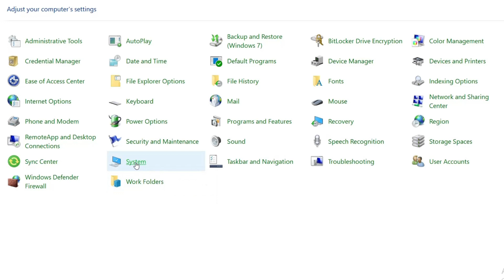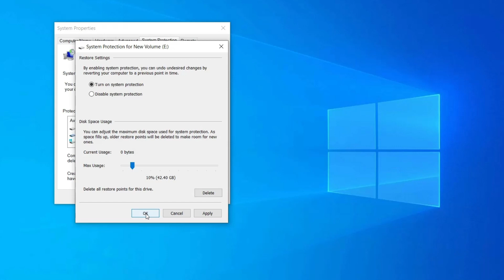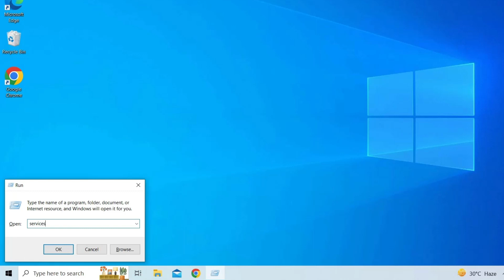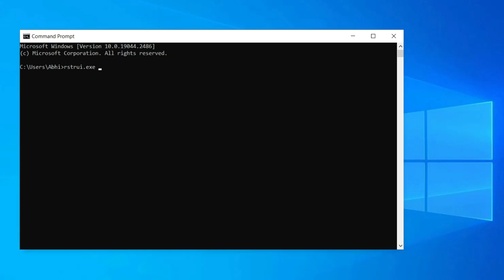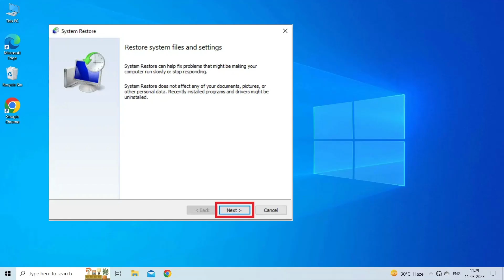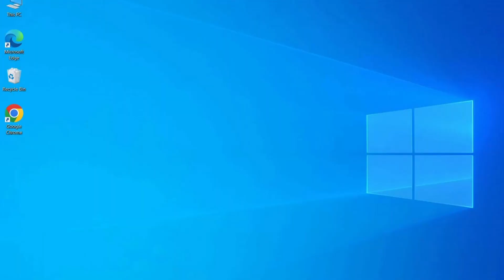FIXED: Windows 10 Restore Points Missing or Gone Issue | How-To Guide | Rescue Digital Media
Watch this complete video and learn how to fix Windows 10 restore points missing or gone issue .

Key moments in the video:

00:00 - Intro
00:18 - Causes
00:36 - Solution 1: Check If System Protection Is Disabled
01:18 - Solution 2: Check Disk Space
01:44 - Solution 3: Check Volume Shadow Copy Services
02:35 - Solution 4: Check Corrupted System Files
03:21 - Solution 5: Check Restore Points in Safe Mode
04:20 - Solution 6: Scan and Remove Viruses or Malware